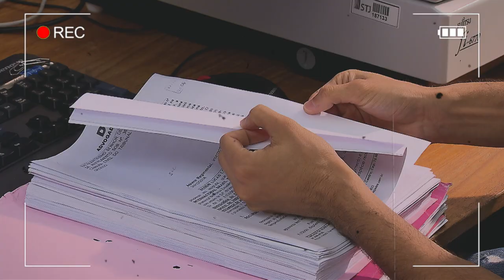Dia Nacional do Surdo: conheça o trabalho dos "silenciosos notáveis"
O STJ conta com 134 colaboradores surdos, cuja contribuição foi fundamental para a modernização da corte. Agora, eles têm uma nova missão.
Assista ao vídeo e confira a homenagem realizada pelo Tribunal e conheça o novo projeto desenvolvido por esses grandes profissionais.